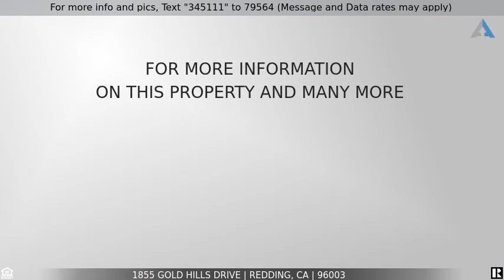Priced at $427,000 - 1855 Gold Hills Drive, Redding, CA 96003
Remodeled Home in desired Gold Hills

Beautiful custom home in prestigious Gold Hills. Amazing remodeled kitchen boasts granite counter tops, cook top, island and many elaborate features. Formal dining features Subzero wine refrigerator & impressive built in cabinets. Relax on the covered patio while enjoying splendid vast golf course views of Mt. Shasta & Mt Lassen. New roof 2016. Security system. Driveway lights/camera.